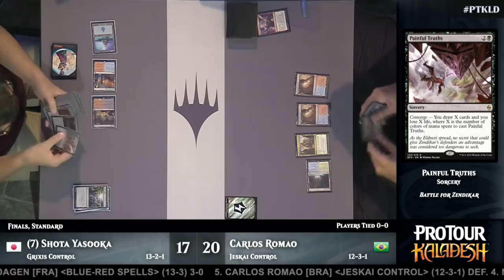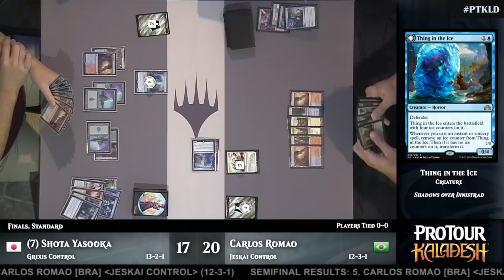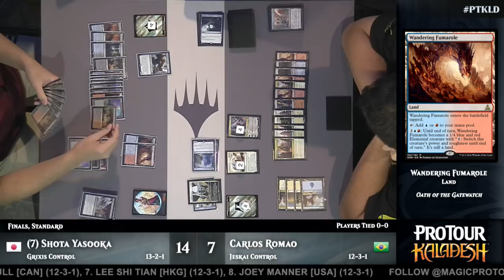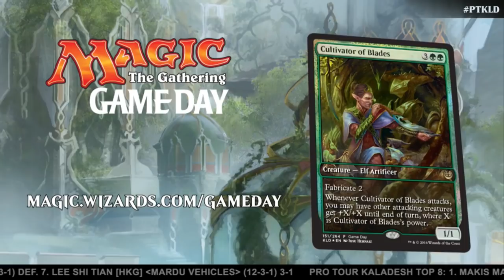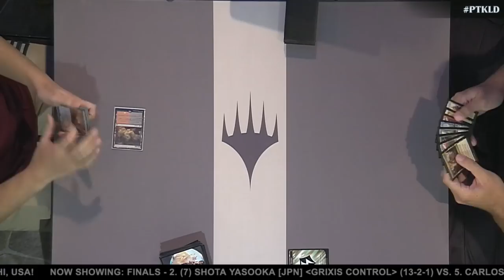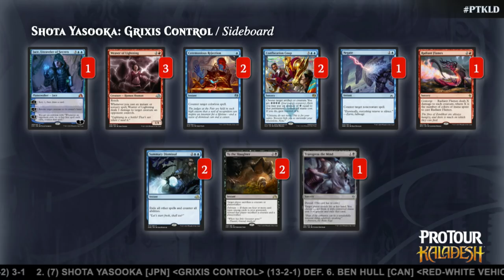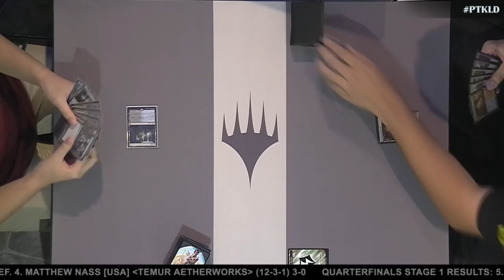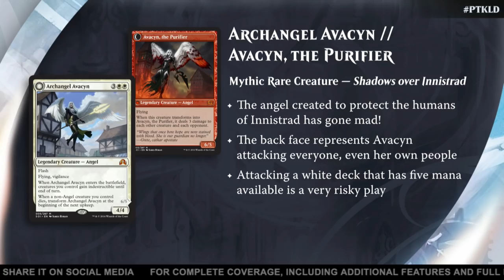Pro Tour Kaladesh Finals: Shota Yasooka vs. Carlos Romao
Two of the game's best battling a control mirror for the title of Pro Tour Kaladesh. What more could you want? Shota Yasooka, the Japanese Hall of Fame Pro has deftly piloted a Grixis Control list of his own design through a field of nearly 500. Carlos Romao, fresh off a Grand Prix victory, tries to go back-to-back. His Jeskai Control deck wasn't something anyone saw coming, but it has proven a powerful tool.